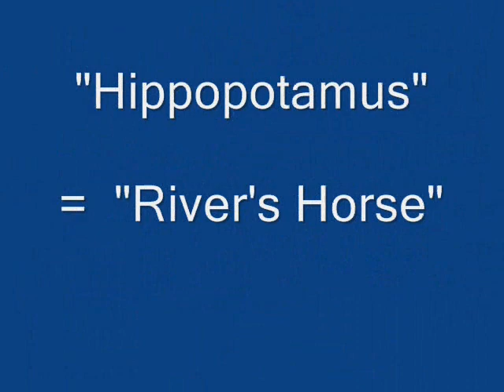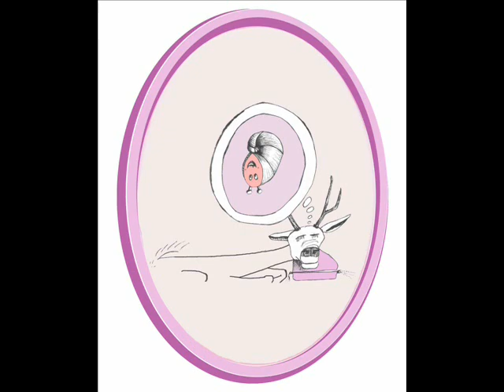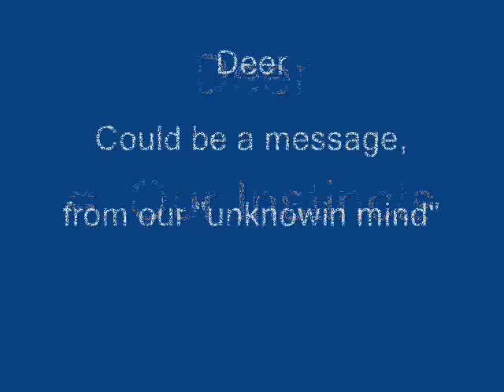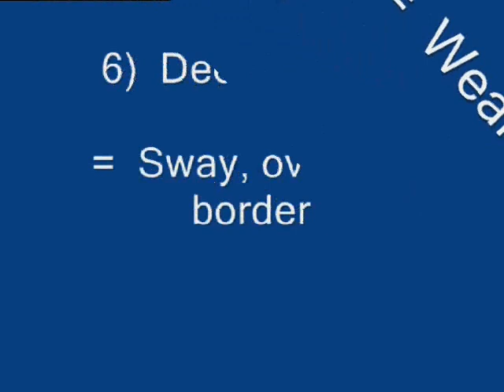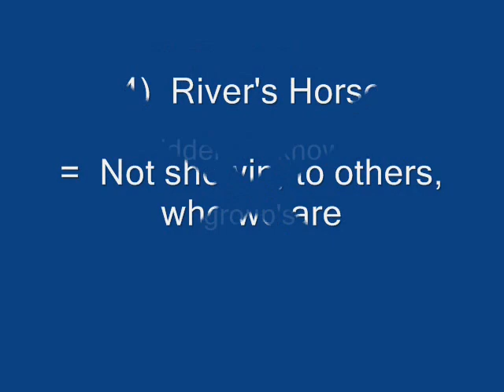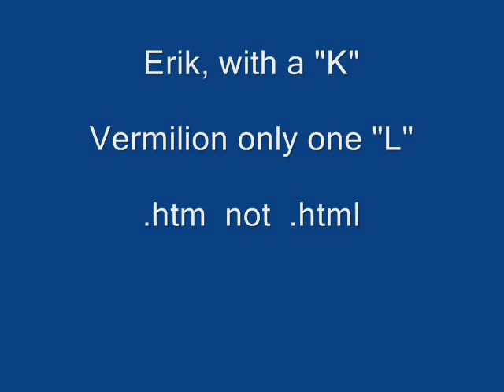Add Happy Hippo Symbolism To Your Photo-To-Oil Painting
More about what art symbolizes For insiders, the happy hippo is a most, most excellent symbol, for you to include in your art works, or in your wall art, tee shirts, and fashion prints. Learn here the specific meanings of the symbol and symbolism, of the happy hippo, hippopotamus. Temporarily for free, Jung's core discoveries about art symbolism, in accessible language